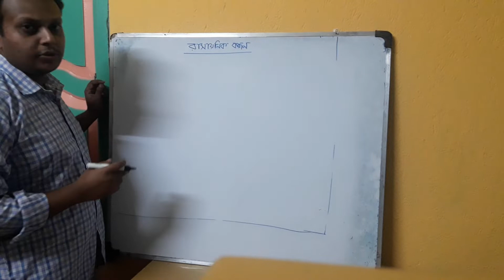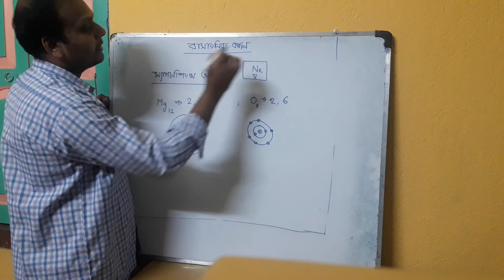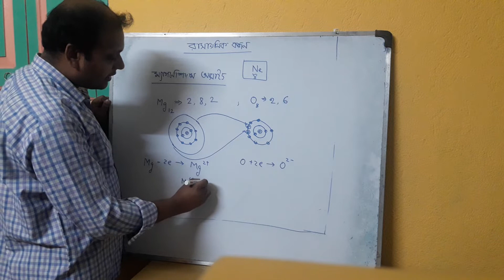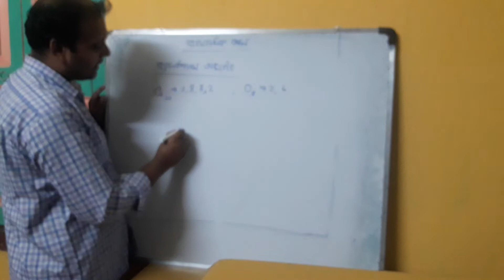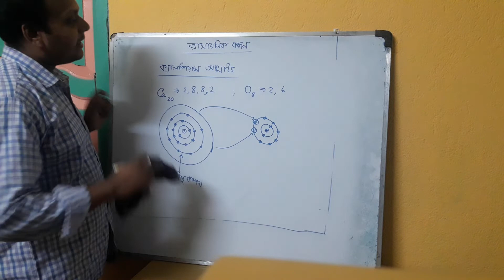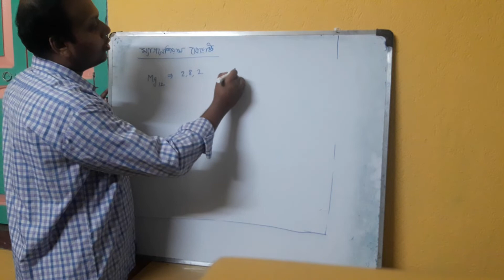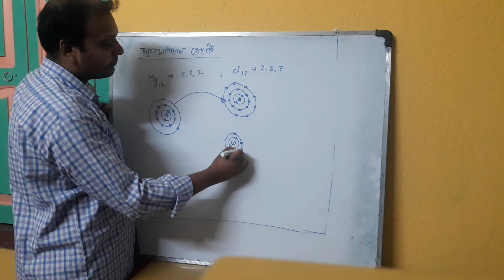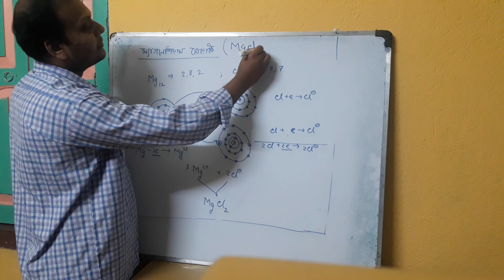Chemical bond lecture 2